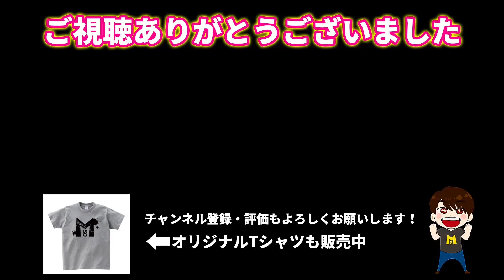【大事件が発生】釣りよかハウスマジで大ピンチなことが起きた！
まさかの大事件が起きたんですが、消毒は薬局で買ったノロウイルス用のを使用しています。カズさんは大丈夫なのでしょうか。。。
やっぱり体が資本、みんな早く治って今度こそ釣りリベンジ行きたいっすね٩( 'ω' )و

●Masuoの使用機材とオススメ商品